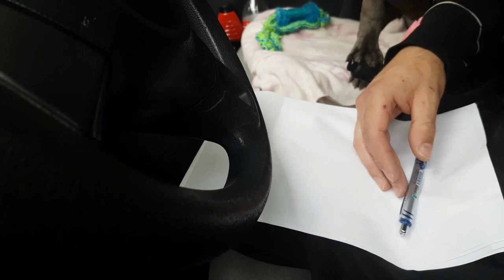Staffordshire Bull Terrier | Why is your Lap Taken ?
Staffordshire Bull Terrier | Asked ...Why is your Lap Taken ?
Blue Staffordshire Bull Terrier ( Staff, Staffy pupp )
This video is about Smrda 11 week old Staff puppy
11 Week Old Puppie - ( Staffordshire Bull Terrier )
english staffordshire bull terrier
english staffordshire terrier
english staffordshire
english staffy puppy
Staffordshire Bull Terrier puppi dog